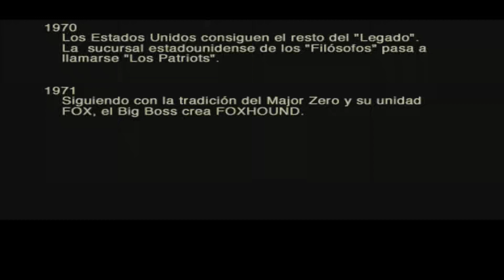Acontecimientos importantes en cada año MGS3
Acontecimientos importantes en cada año al completar el modo historia en Metal Gear Solid 3